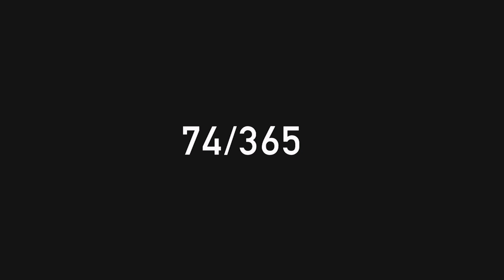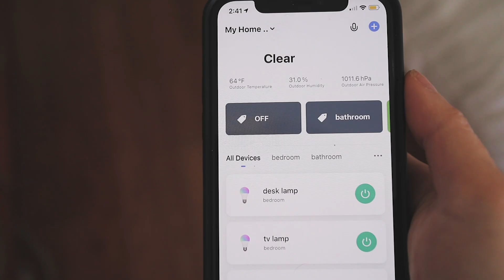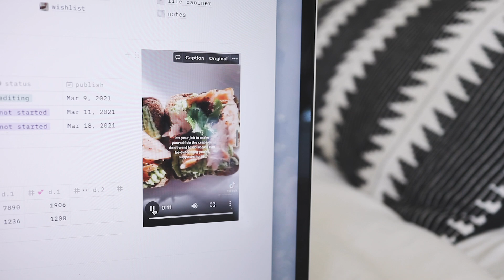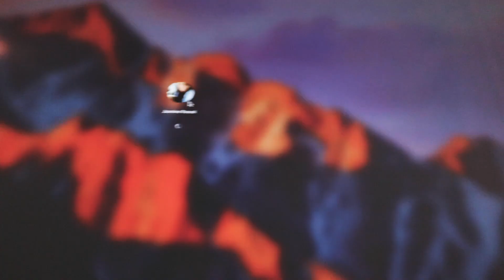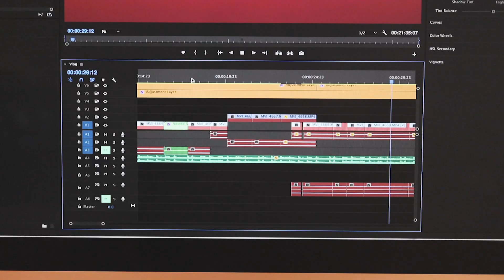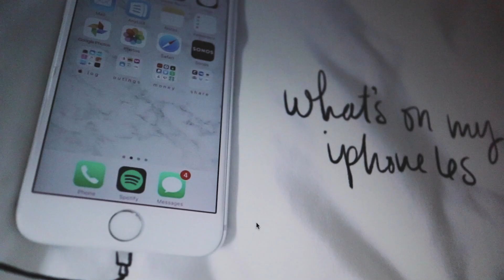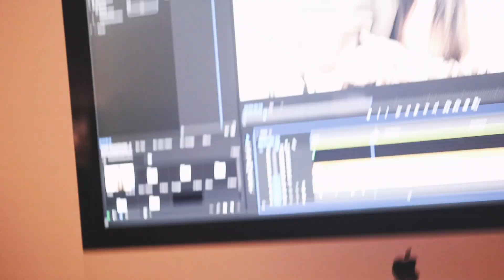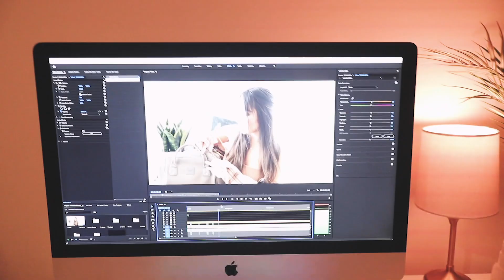WEEKLY VLOG: installing my old imac + a lash perm!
A WEEK IN MY LIFE ‣ this week i'm feeling inspired by my old imac that i started my channel with. figuring out my desk setup took basically all week. i also look through my OLD photos and youtube video files from 2017!!

also hope you like the new refreshed thumbnails hehe gonna get more creative with them on this channel from now on :)

MENTIONED + FAVS

lash growth serum ‣
lash perm kit ‣
mouse pad ‣

brown hoodie ‣

TIP JAR

please know that your support by watching, commenting, liking, and subscribing means the world and helps so much! but if you would like to make a tip towards this channel, THANK YOU!! i appreciate it so much.

EQUIPMENT

perfectly good vlog camera ‣ iphone 11 pro
official vlog camera ‣
car tripod ‣
dashboard sticky mat ‣

MUSIC

MY CHANNELS

love, jasmine ✨